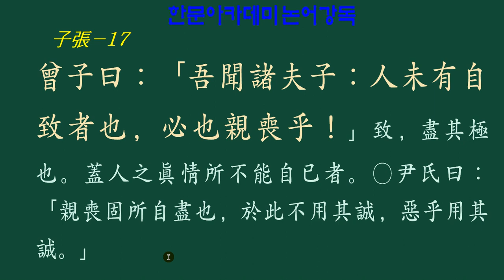논어_ 자장편 19_17 부모님 돌아가시는 자리에서 최선을 다 하라